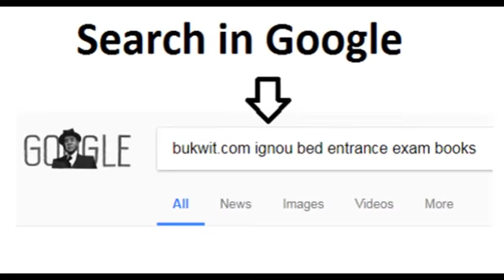IGNOU BEd Entrance Exam Books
Bukwit.com IGNOUBOOKS Get IGNOU B.Ed Entrance Exam Books (English / Hindi).